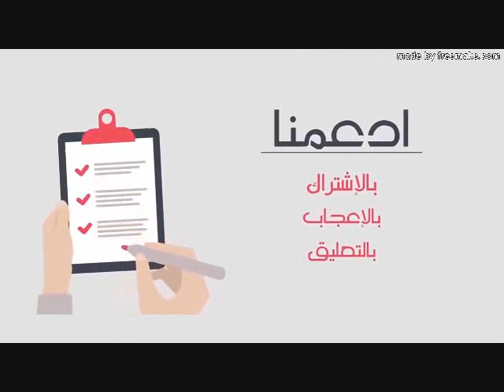حصريا مواعيد وأسماء مسلسلات شهر رمضان 2018